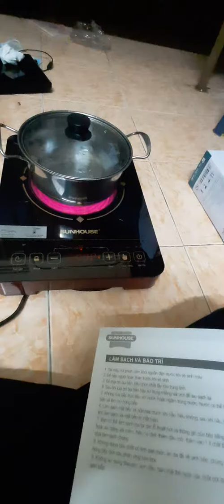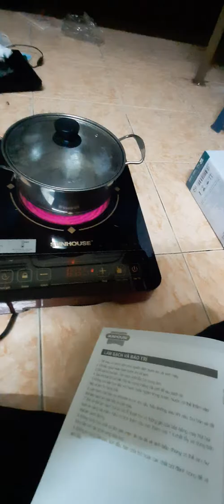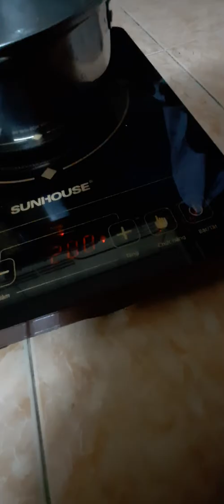Cuộc sống ở Việt Nam - Review lần đầu nấu bếp điện hồng ngoại Sunhouse